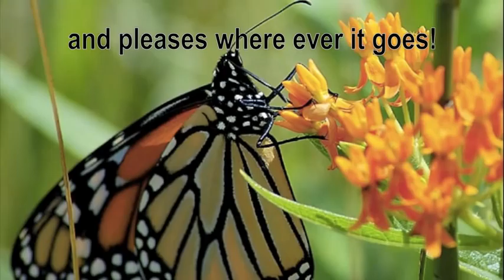In Memory of Jan Winger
Like a beautiful butterfly - fluttering about freely, spreading love and joy, that is Jan!

Photo-Video by:  Jill E. Spencer  Weston R. Productions   -  July 2014